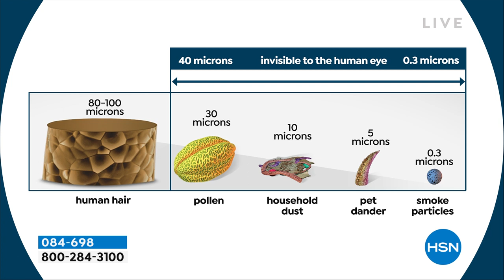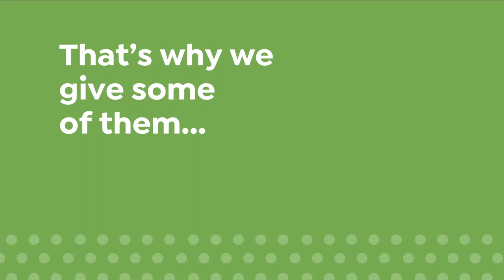HSN | Healthy Living featuring Tony Little 04.10.2022 - 09 AM